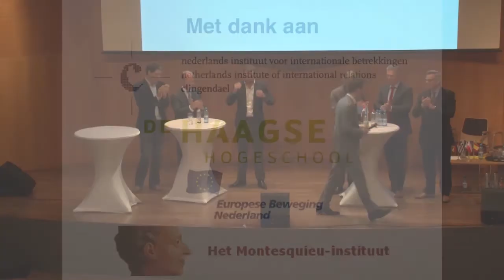EU verkiezingsdebat "De EU als politieke unie: droom of nachtmerrie?"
Algemene impressie van het het EU verkiezingsdebat "De EU als politieke unie: droom of nachtmerrie?" georganiseerd door Instituut Clingendael, De Haagse Hogeschool, de Europese Beweging Nederland (EBN) en het Montesquieu Instituut. Met: Louis Bontes - PVV, Raymond Knops - CDA, Klaas Dijkhoff - VVD, Gerard Schouw - D66, Arjan el Fassed - GroenLinks, Harry van Bommel - SP olv Maarten Bouwhuis.